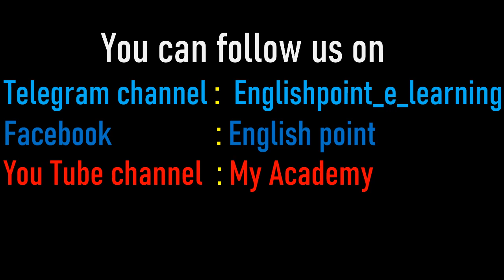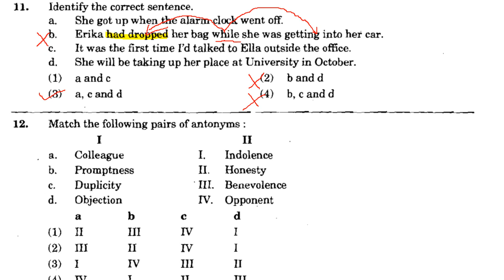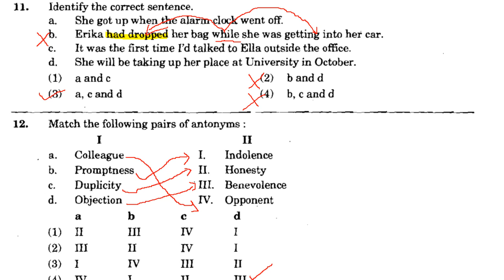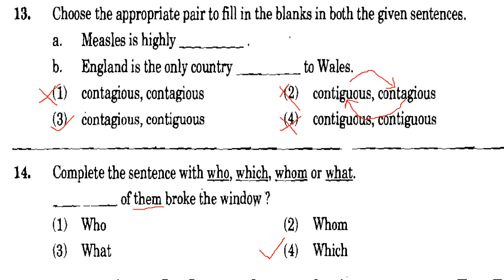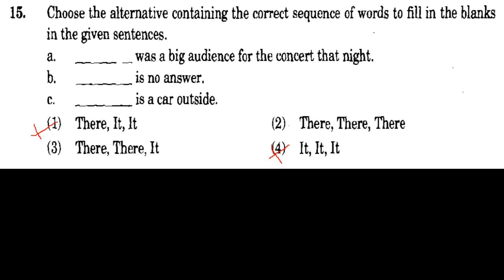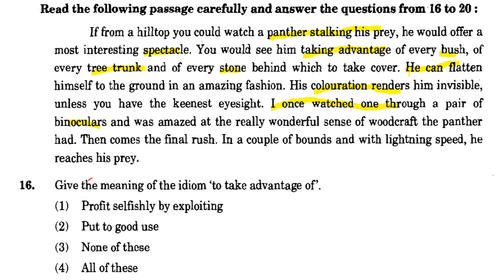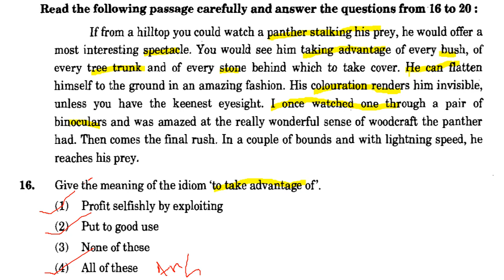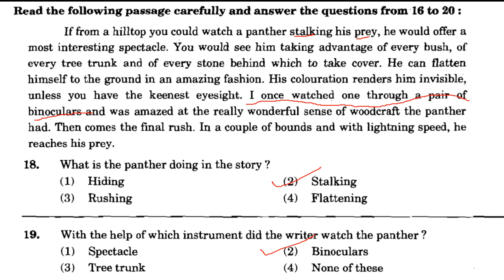MPSC- Maharashtra Engineering Services Group A and B (MES 2018)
मेगाभरतीच्या सर्व इंग्रजी पेपरचे विश्लेषण येथे उपलब्ध.
My Academy’s --English Point
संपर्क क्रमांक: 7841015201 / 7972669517